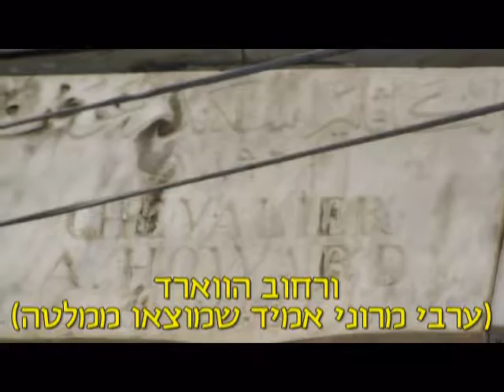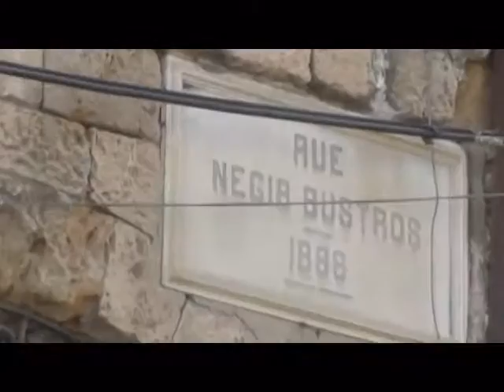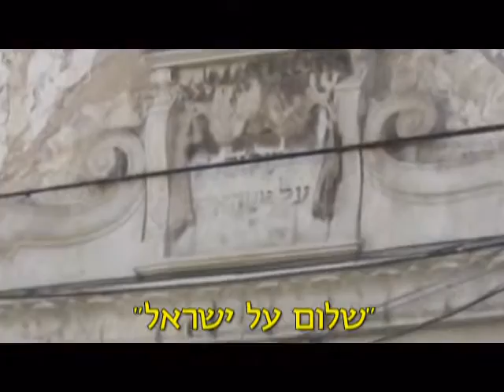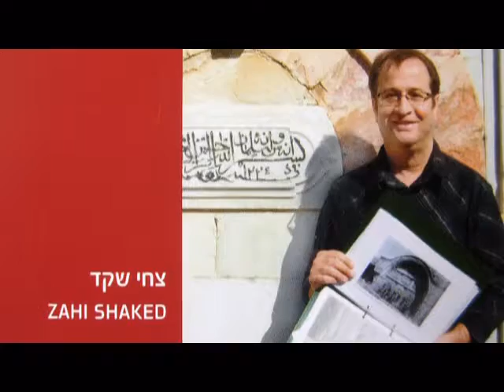רחוב רזיאל דוד, יפו, (הרחוב היוקרתי הראשון מחוץ לחומות) כולל תמונות מתחילת המאה העשרים